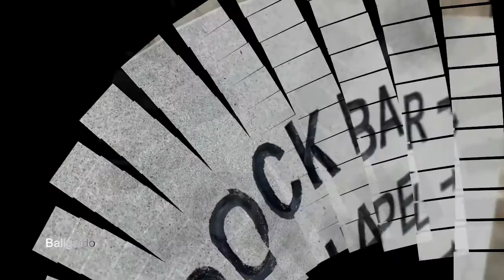Bali vlog # 74 Rock bar ayana Bali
Tempat hangout yg trendi cocok untuk menikmati
pemandangan laut dan sunset, dengan alunan dj.

Address: Sejahtera, Jl. Karang Mas, Jimbaran,
Kec. Kuta Sel., Kabupaten Badung, Bali 80364
Hours: Closed ⋅ Opens 4PM